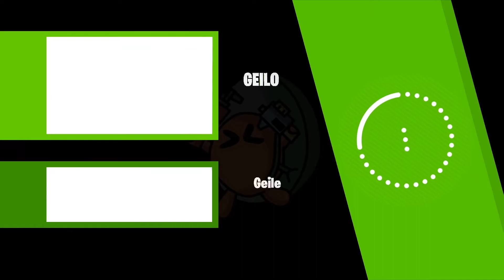Er wird LEIDEN!!! - #27 Minecraft Sphinx [Deutsch/HD]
→MEIN EQUIPMENT←
Meine Maus
Mehr habe ich leider nicht gefunden SORRY:(